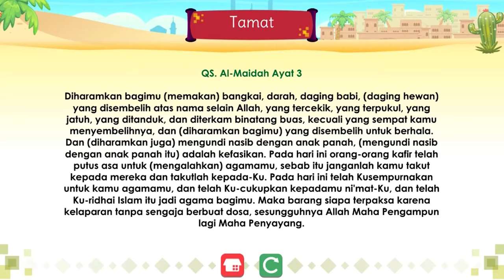Saudah binti Zam'ah | Kisah Teladan Nabi | Cerita Islami | Cerita Anak Muslim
Saudah binti Zam'ah, wanita keturunan Quraisi yang rela meninggalkan keluarganya yang kaya demi berjuang bersama Rasul. Dia dikenal sebagai wanita yang baik hati dan dermawan. Diapun terkenal sangat taat pada Rasulullah. Dia mendapat kesempatan untuk mengikuti haji Wada'. Haji terakhir bagi Rasulullah. Hm, kira-kira siapa Saudah sebenarnya? Mengapa kedudukannya sangat mulia disamping Rasulullah?